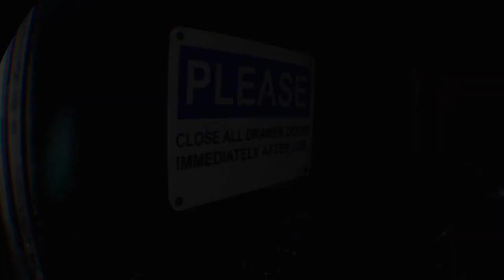My First Vr Let's Play: Batman Arkham Vr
Dis Channel needs Vr Gameplay